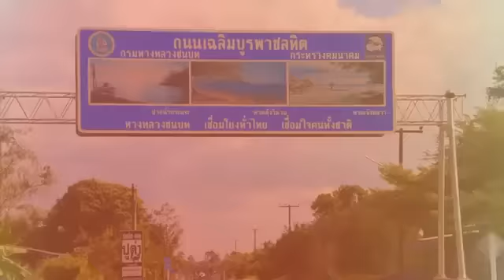BR-V Brave Journey ตอนที่ 10 - เส้นทาง ระยอง จันทบุรี ฉะเชิงเทรา กรุงเทพฯ